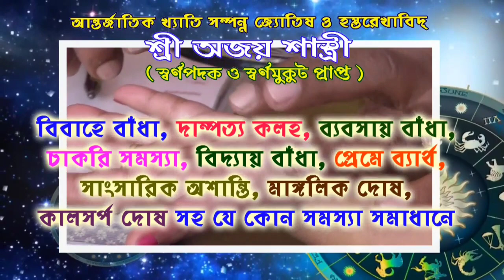চুরি হয়ে গেল নগদ 20 হাজার টাকা ও মোবাইল ফোন।দৌলতপুর শীতলা মন্দির সংলগ্ন বাড়ি থেকে।